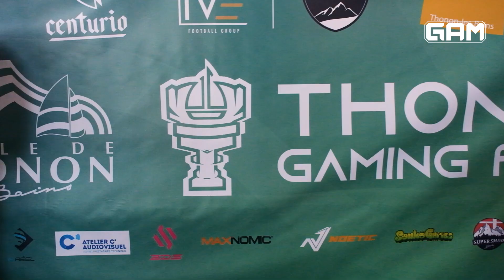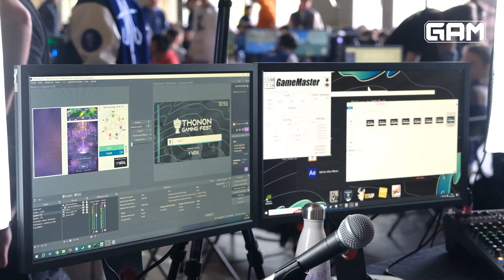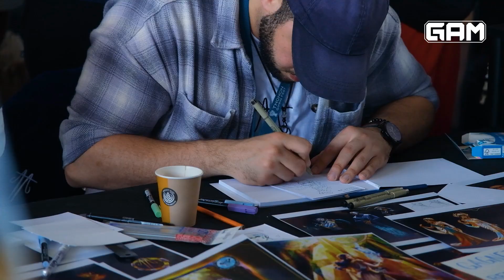🏆On gagne le 1er tournoi @CrossTheAges - Thonon Gaming Fest Aftermovie 2023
La guilde GAM a participé lors du Thonon Gaming Fest au 1er tournoi officiel Cross the Ages. Pour cette évènement la guilde Grand Angle Meta a envoyé plusieurs de ses champions à Thonon. A l'issu de la première journée ce n'est d'autre que le joueur [GAM] MamadouSegpa qui a remporté le tournoi sur scène en présence du CEO de Cross the Ages, Sami Chlagou, du public sur place et sur le live. Il remporte le cashprize ainsi qu'une carte Solis exclusive annoncée pour l'occasion.
Félicitations à tous les joueurs et aux organisateurs pour ce très bel évènement !
La guilde GAM se prépare déjà pour le prochain tournoi CTA qui arrivera en fin d'année avec un cashprize annoncé de 100 000$

_________ 👇 SOMMAIRE👇 _________

_________ 👇 NOUS SUIVRE👇 _________